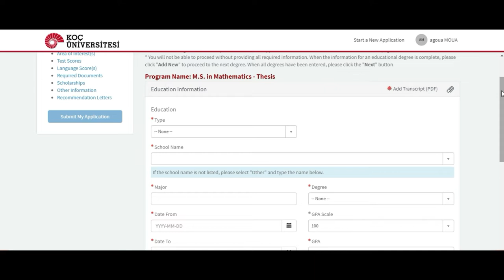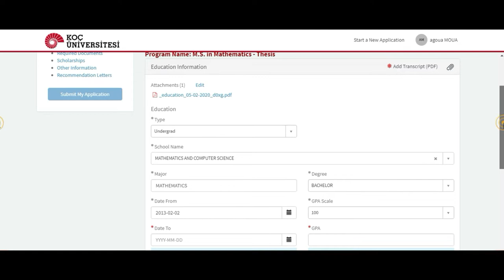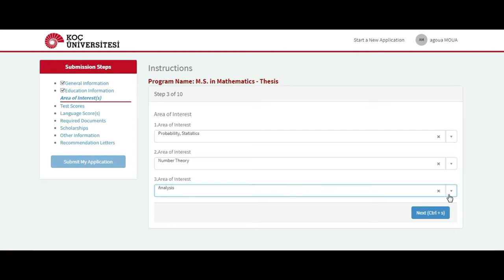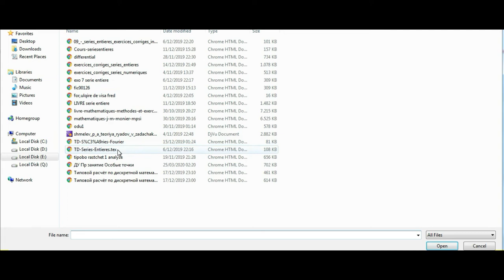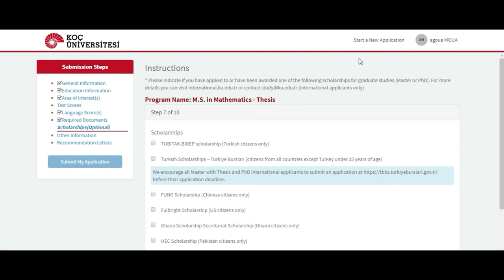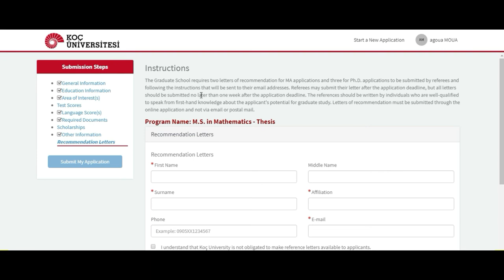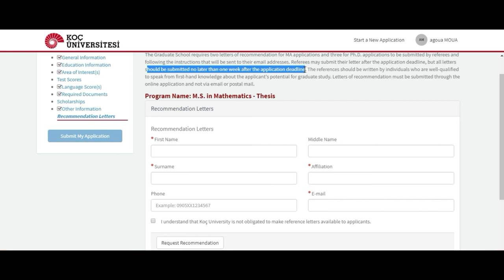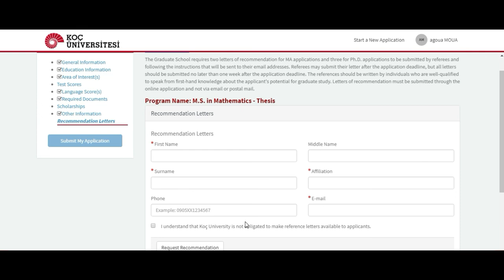BOURSE KOC UNIVERSITY(TURKEY) : PARTIE #2 APPLICATION 2020-2021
To apply to Koç University’s graduate programs as an international student you need to complete an online application form.

Please check carefully the relevant Graduate School website for detailed guidance on admission requirements, eligibility, minimum scores and application deadlines and remember:

Applications with missing documents will not be taken into consideration. You should not email or post any documents to the university. There is no need for a separate scholarship application. You only need to apply to the program(s) of your choice. Scholarship decisions are based on academic merit and not financial need. You can indicate in your Statement of Purpose if you are the recipient or have applied to a specific scholarship scheme (country-based). The application process is free. There is no application fee (except for Master without Thesis programs in the Graduate School of Business)